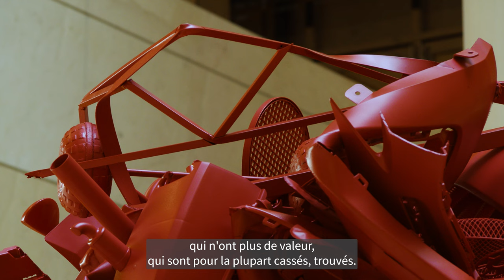Installation pérenne d’une œuvre de Daniel Firman à La Défense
Rencontre avec Daniel Firman, dans les coulisses de l’installation de son œuvre “Really already red” au sein de l’Agora des tours Société Générale à la Défense.

Vidéo : @instant.prod